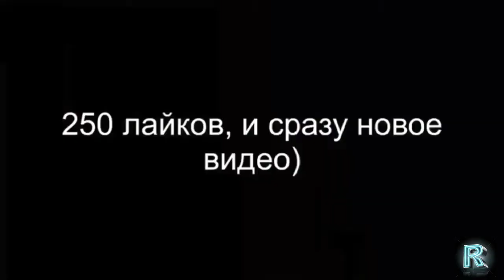GOD KILLER | STANDOFF 2